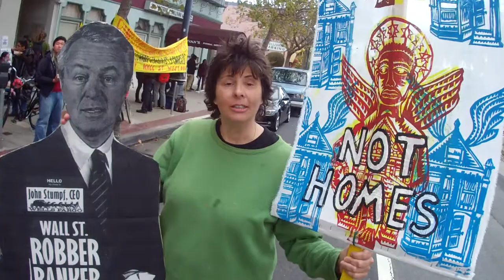Part V of Occupy Wells Fargo Homeless Shelter in San Francisco on November 17, 2012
Part V of Occupy Wells Fargo Homeless Shelter in San Francisco on November 17, 2012 (VID00006.MOV)